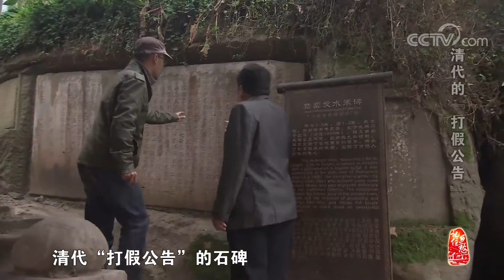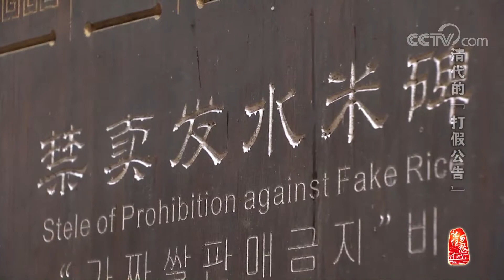[中华优秀传统文化] 清代的“打假公告” | CCTV中文国际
清代的“打假公告”。